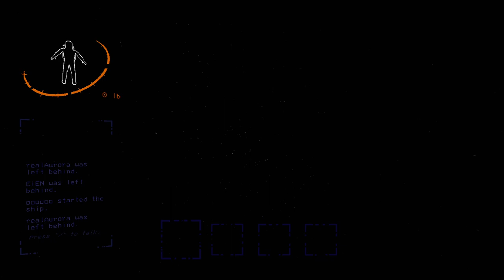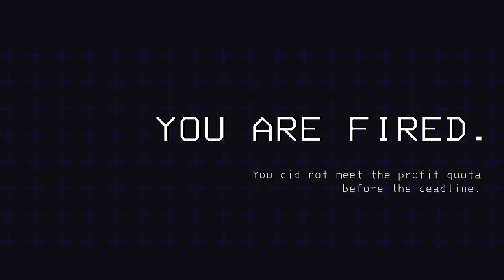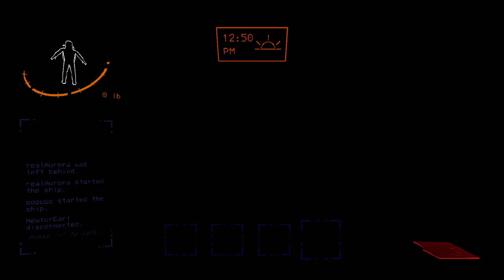เก็บขยะ DAY 2 | Lethal Company